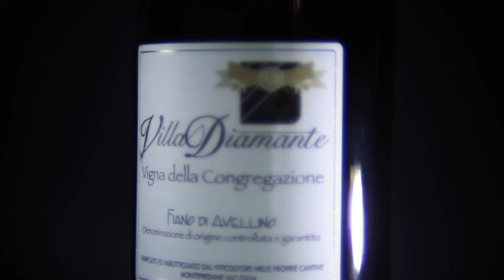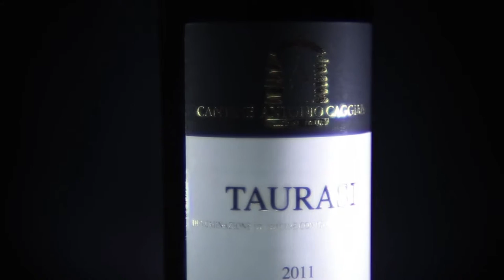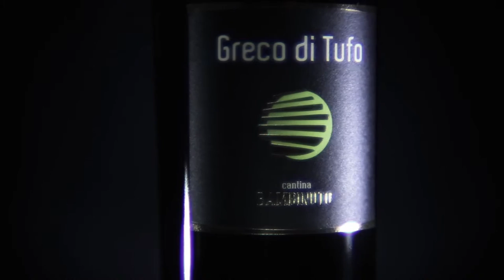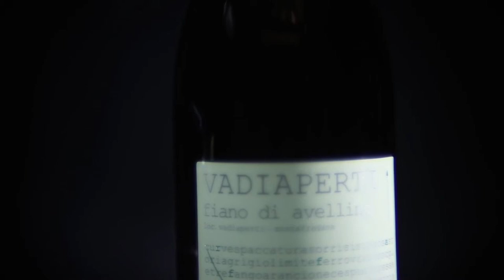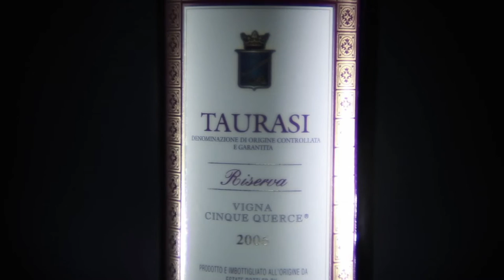Wines of Irpinia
at Expo2015 - Milan, Italy